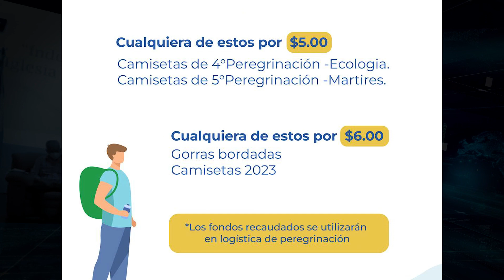NOTICIERO TVCA 21 DE JULIO 2023